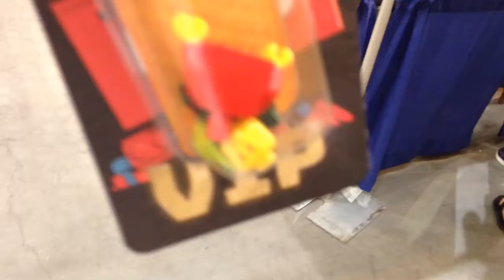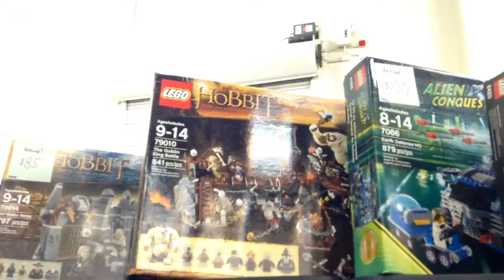Brickfest Pasadena 2018, better buy Lego, LOL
Y que nos vamos al festival de Lego en Pasadena, California.
Sorpresas con los precios